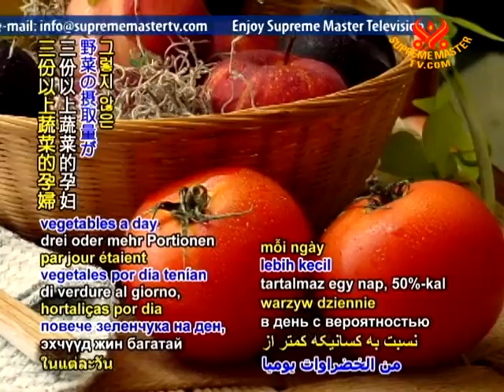18 HEALTH NEWS Study Good diet cuts risk of too small babies